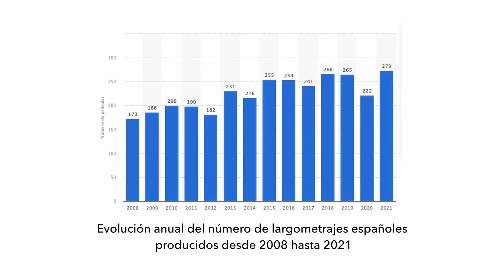En ESPAÑA se graban 273 PELÍCULAS al año